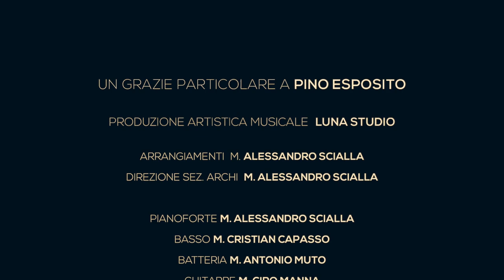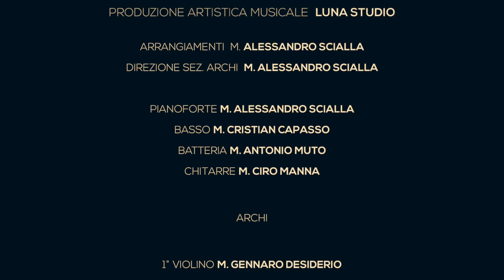HALLELUJAH ENRICO BERNARDO COVER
enrico bernardo hallelujah